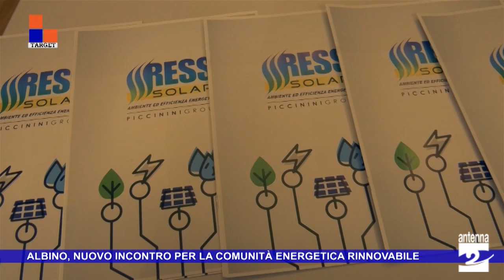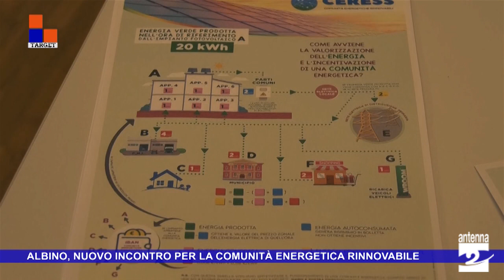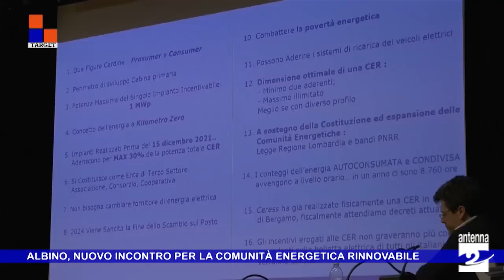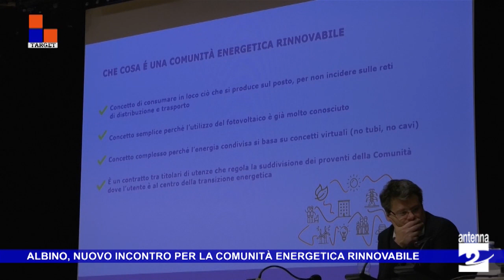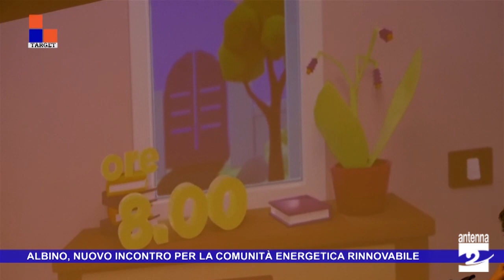Albino, nuovo incontro per la comunità energetica rinnovabile